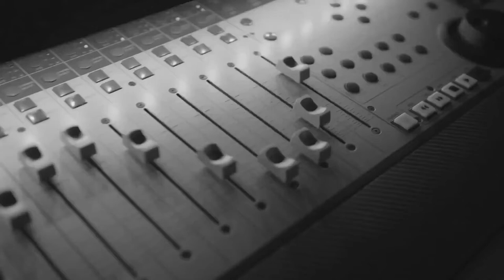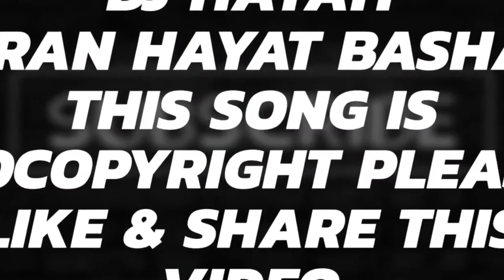No Experience By Hayati Beats